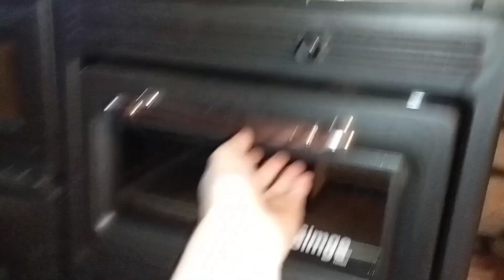Stufa economica - aggiornamenti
ciao visto le numerose richieste vi lascio il link dove ho preso la stufa